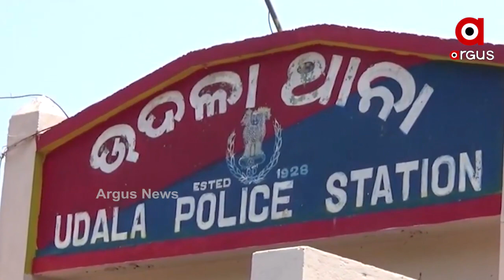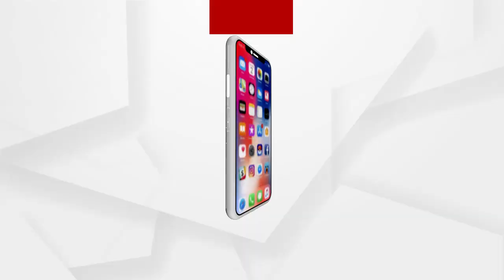Argus Update News 1Pm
ବେଙ୍ଗଲୁରୁରେ ଏରୋ ଇଣ୍ଡିଆ-ସୋରେ ଭାରତ ଦେଖାଉଛି ଶକ୍ତି...
ନବରଙ୍ଗପୁରରେ ହଟହଟା ଦୁଇ ବିଜେଡି ନେତା...
ଶିକାର ପାଇଁ ଯାଇ ଶିକାର ହେଲେ...
ଦେବଗଡ଼ରେ ଜନନୀ ଯନ୍ତ୍ରଣା….
 ସମ୍ମୁଖ ଯୋଦ୍ଧାଙ୍କୁ ଅଫିସ୍‌ରେ ଦିଆଯିବ କରୋନା ଟିକା...
ଦିଲ୍ଲୀ ପୋଲିସ ରାଡ଼ାରରେ ଦଙ୍ଗାକାରୀ...
ଭୀମସାର ନର୍ସିଂ କଲେଜ କତ୍ତୃପକ୍ଷଙ୍କ ନାଁରେ ସଙ୍ଗୀନ ଅଭିଯୋଗ...
ଇଡ୍‌କୋ ନାଁରେ ସଙ୍ଗୀନ ଅଭିଯୋଗ ଆଣିଲେ ସୁର ରାଉତରାୟ…